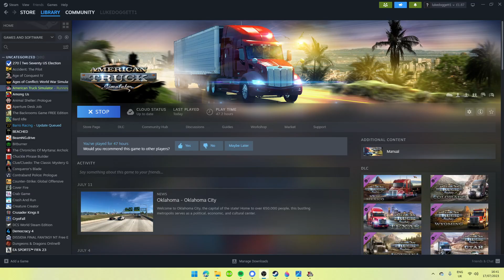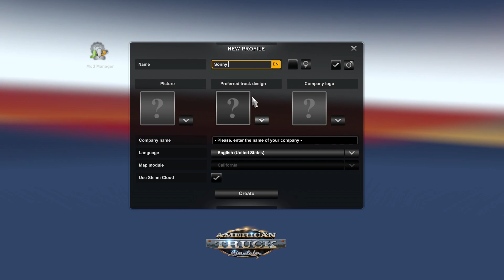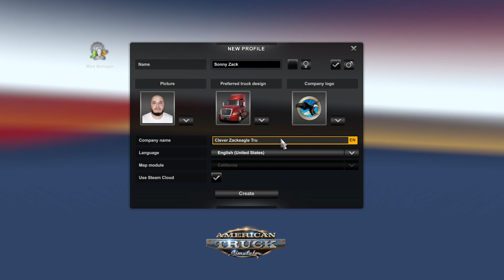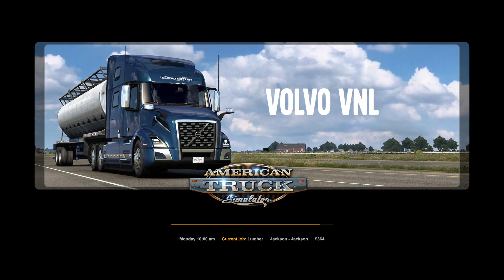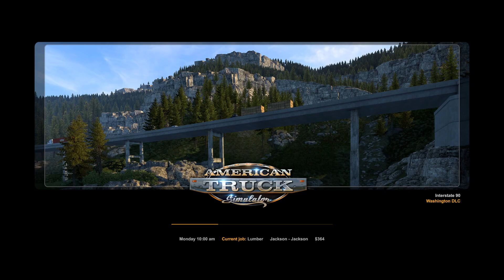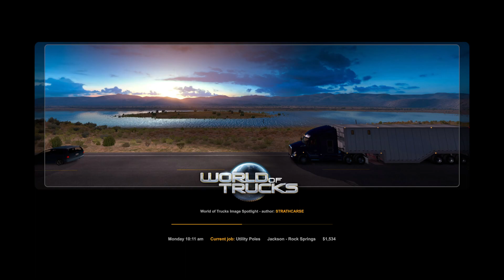American Truck Simulator Ep 1: Starting the Business up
Sonny Zack Starts his business in Wyoming, with great plans for the future.